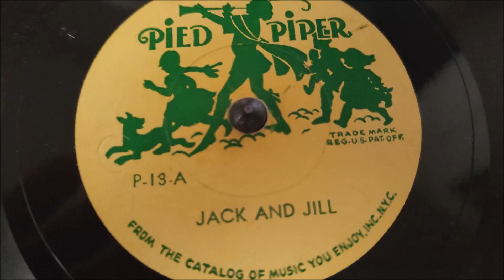Bozo The Clown Plays Jack And Jill -Pied Piper Records - Capitol Record Player